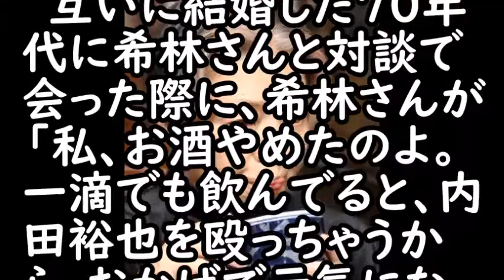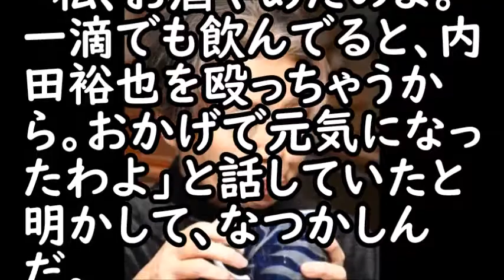【衝撃】樹木希林の生前の酒癖がやばすぎた。その実態に一同驚愕(まるごと通信局)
毎日大量投稿！！最新のニュースをあなたにお届け！！

樹木希林の芝居についてビートたけしが放った言葉に感嘆!!..尊敬と敬愛を込めて大女優の世界観を語った

樹木希林に追悼コメントを出した内田へ小倉智昭が放った言葉に感嘆!!..黒柳徹子に語った夫婦の驚愕秘話

樹木希林の娘也哉子の泣き事を一蹴した”ある一言”に一同感嘆!!..娘への教育から浮き彫りとなる生き様とは

樹木希林へ夫内田裕也が没後初めて妻への思いを吐露し涙が止まらない..手術前 夫婦が交わした会話も本木雅弘が語った

樹木希林へ孫の雅樂が最後に贈った言葉に涙が止まらない..妻の姿がこの世を去る瞬間を見送る夫裕也の様子は【訃報】

樹木希林1回300万円の治療が奇跡の延命を現実に!!..医療業界でも奇跡だと言われていたその治療と生き様とは【訃報】

安住アナが追悼番組の未公開トークで樹木希林に対し放った"ある一言"に感動の声…「ぴったんこ」で人生や結婚語る…

☟☟☟引用音源はこちら☟☟☟